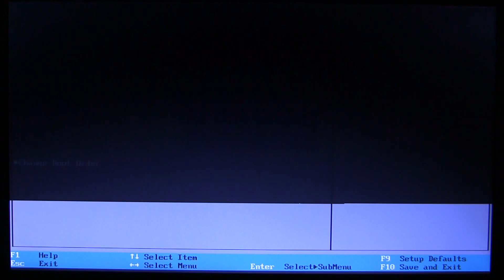How to change settings in BIOS to boot Linux Multiboot & Installer USB Flash Drive?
How to change settings in BIOS to boot from USB device to use Linux Multiboot & Installer USB Flash Drive? Press F2 on start up, then use arrows to select Advanced column, scroll down to Change Boot Order select USB and press F7/Up, press Return/Enter and confirm by Y key. Press F10 to save changes. Done.

My order is CD, USB, HDD